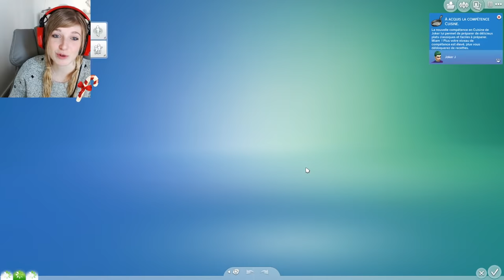#6 LE BÉBÉ EST ARRIVÉ ! - SIMS 4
Ça y est Harley Quinn et le Joker ont enfin eu un deuxième  enfant !

Devovo